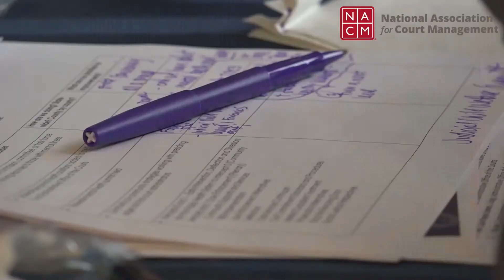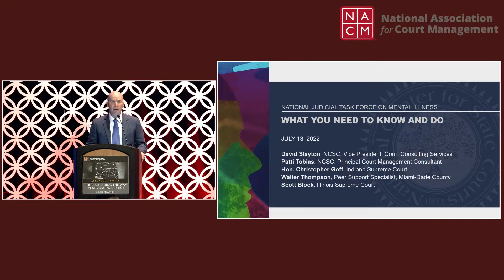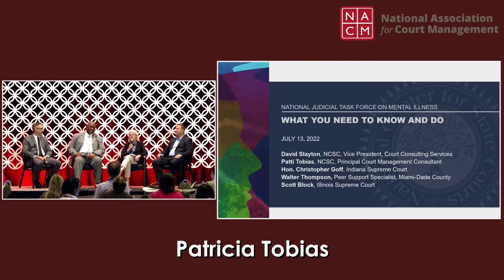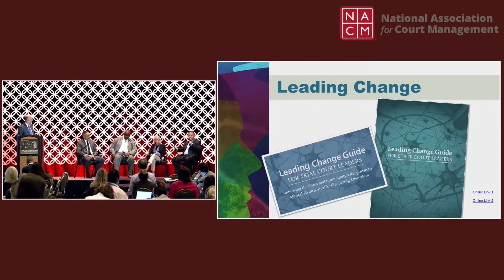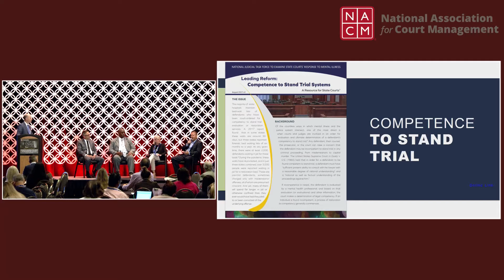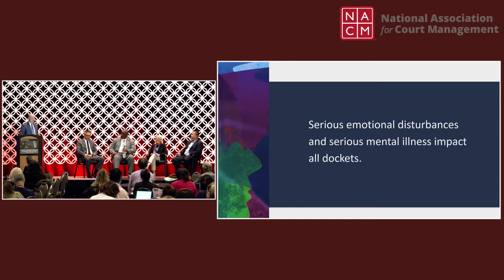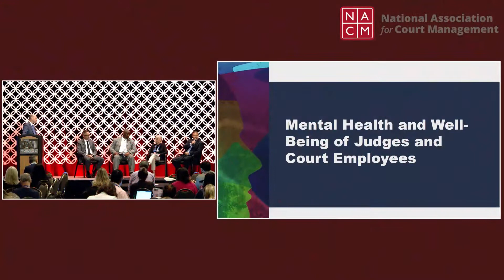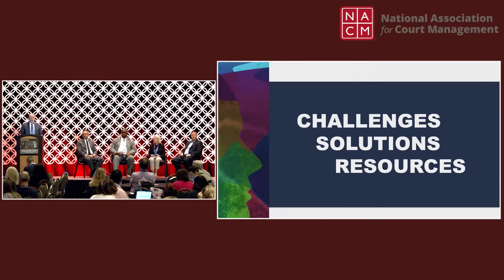Super Session: National Judicial Task Force on Mental Illness